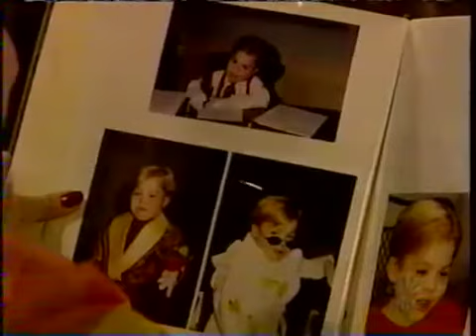Passions Episode #847 October 31st 2002